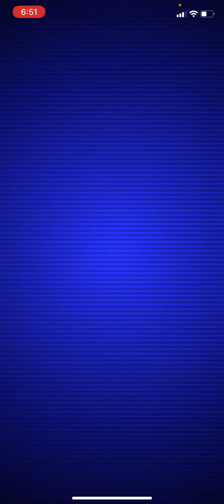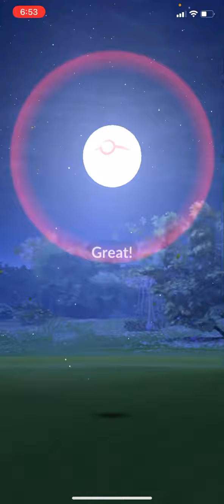3 Pokemon Trainers vs Deoxy Raid =--- Nobody Join us from people we Invited!!!